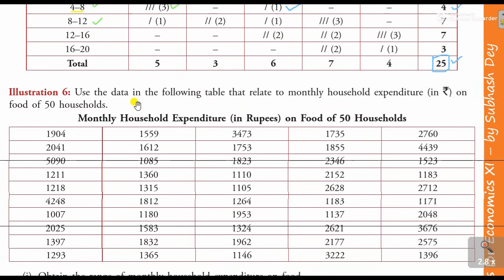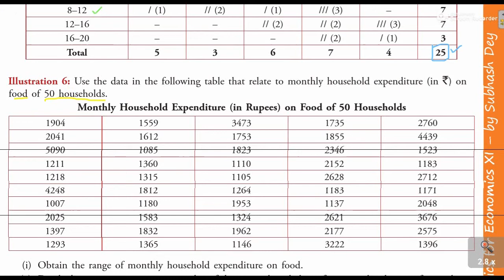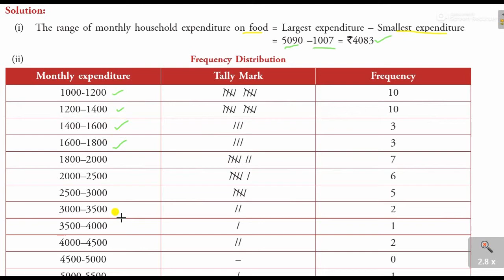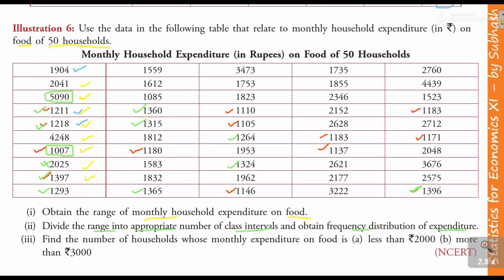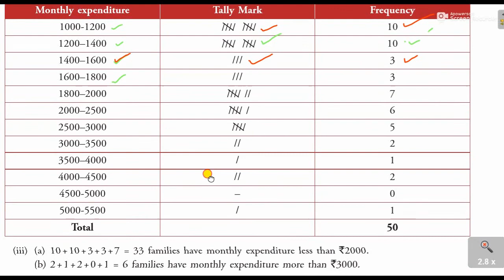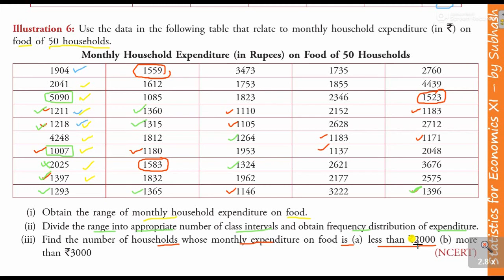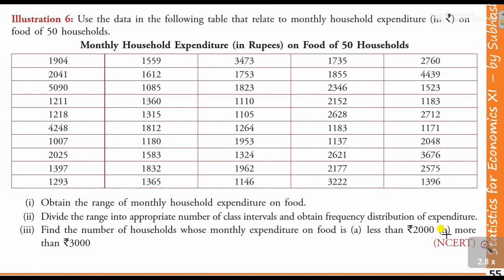Class-11||Eco||Statistics||Chapter-3|| Organization a Data|| Numerical question|| Part-2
Previous video
Class-11||Eco|| Chapter-3|| Organization  a Data|| Numerical question|| Part-1